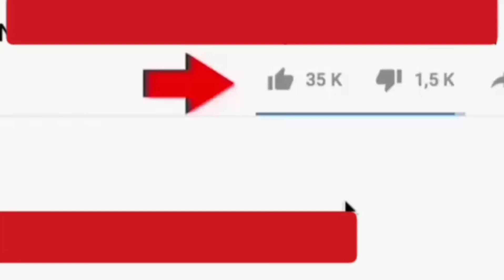ХИТРЫЙ СПОСОБ УЛУЧШИТЬ СИГНАЛ И ТОЧНОСТЬ GPS НА СВОЕМ ТЕЛЕФОНЕ АНДРОИД ВСЕГО ЗА 3 МИНУТЫ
ПРОСТОЙ СПОСОБ УЛУЧШИТЬ СИГНАЛ И ТОЧНОСТЬ GPS НА СВОЕМ ТЕЛЕФОНЕ АНДРОИД ВСЕГО ЗА 3 МИНУТЫ!
У каждого может произойти сбой или некорректная работа GPS, именно поэтому я и записал для вас это видео, которое поможет вам решить эту проблему успешно!